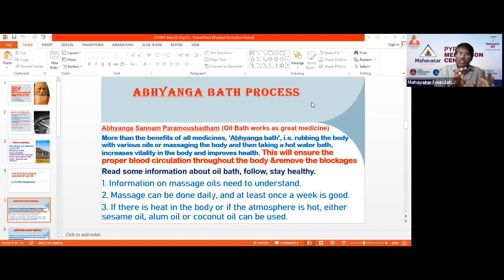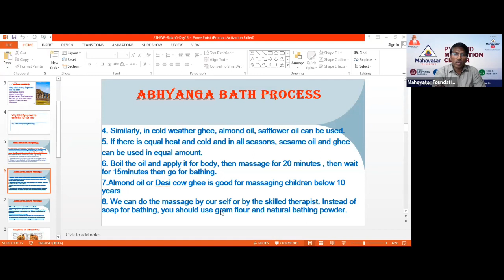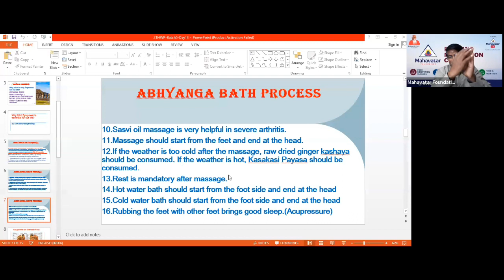What is said in Ayurveda about Abhyanga bath? What are the benefits of Abhyanga bath?